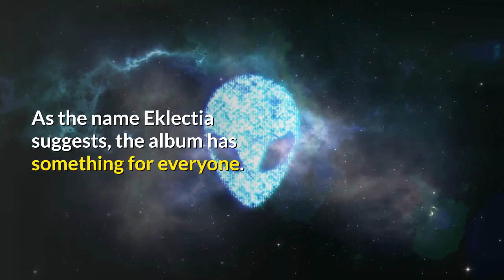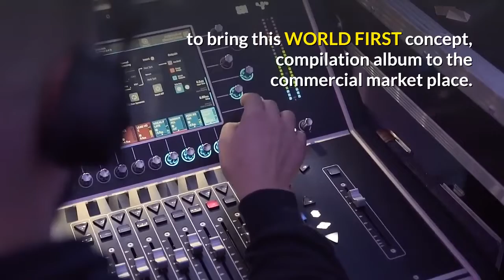The international, experiencer Eklectia Album PROMO by Ben Lovegrove Dec 2019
This short promo about this world first (experiencer) Eklectia album from ETN produced at the end of 2018 was put together by Ben Lovegrove who is interested in all things Aviation/ET/UFO etc, and has his own website, with some great information, details are below.

Ben Lovegrove
Redspan.com
Skype: love_services